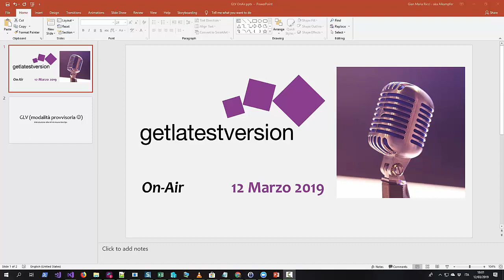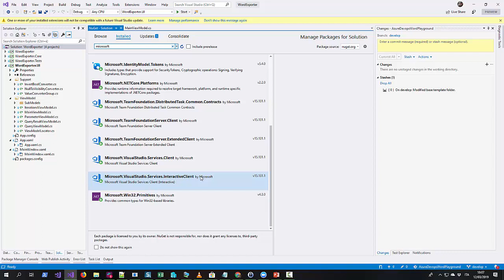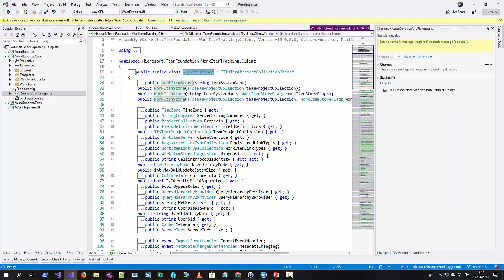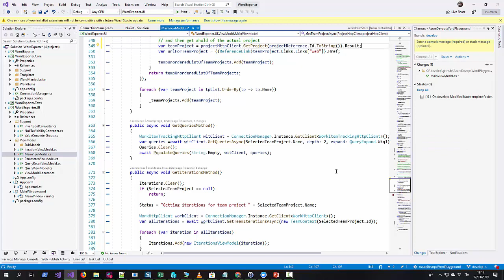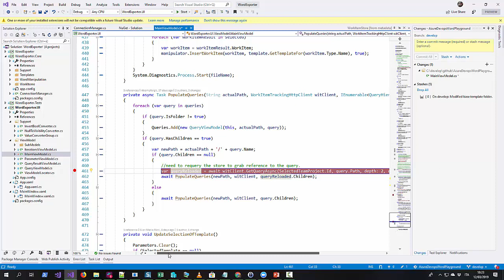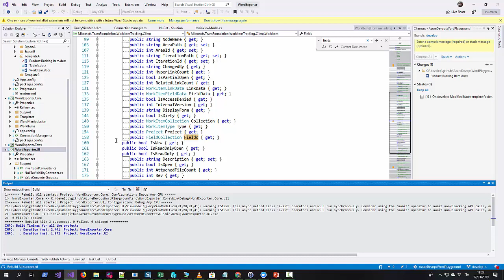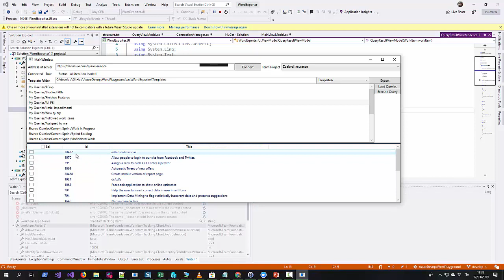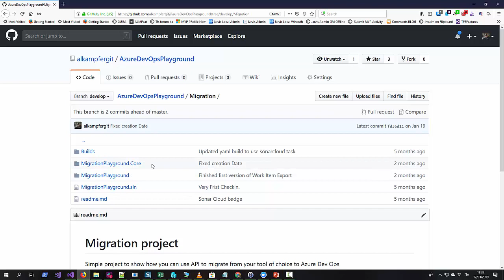Introduzione alle API di TFS / Azure DevOps (Gian Maria Ricci)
GetLatestVersion OnAir - Marzo 2019
In questa puntata verrà fatta una breve introduzione alle API di Azure DevOps / TFS,, utilizzando come esempio un programma reale